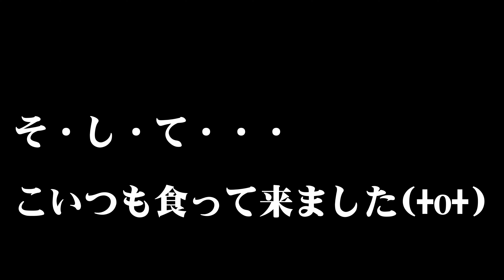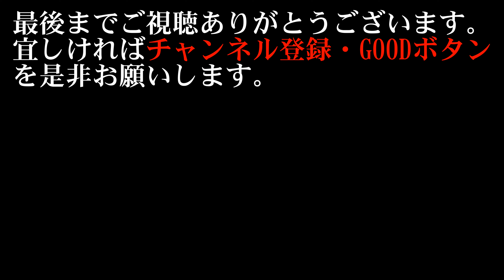【海釣り情報】大型青物・太刀魚が回遊中！奴も回遊してる伊勢湾！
伊勢湾は大型青物と太刀魚が大量に回遊中！ジギングと鯛カブラと泳がせで釣りまくろう・・